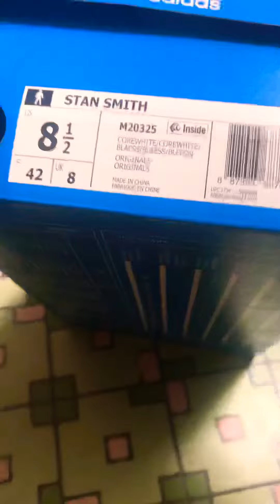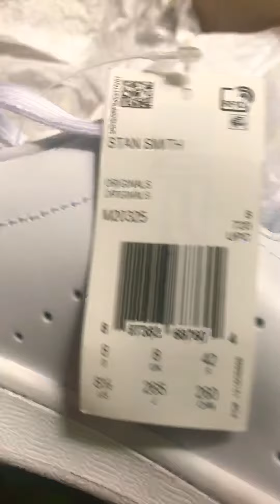Mở hộp giày Stan Smith 20325 Adidas